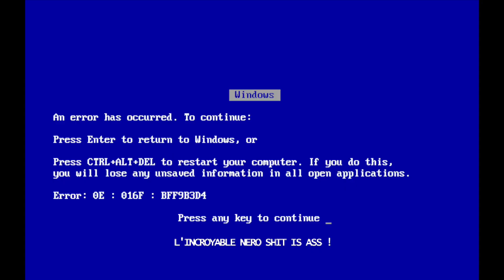SWOLA191-GIFs NOT DEAD !-L'Incroyable Nero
How about a video ON TIME THIS WEEK ???
Well done myself, just had to forget about my first video idea , a comic inspired animated story that I was too lazy to make today, so how about a nice video with no playback and some GIFs ? Because GIFs rules and thats so frickin easy ! its 2003 again !

Used and Abused :
- Ibanez RGT42 D tuning standard
- 100 euros Cort Bass
- UA VOLT 476
- Bogren Digital  AMPKNOB BDH 5169
- Neural DSP Archetype Petrucci
- Gifer site a nice GIF resource for those who still update their blog or myspace page